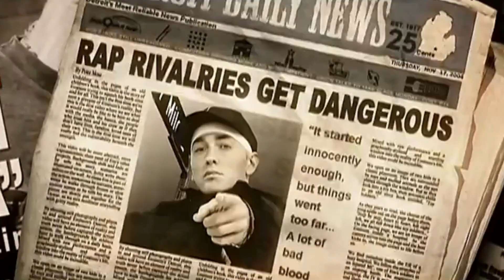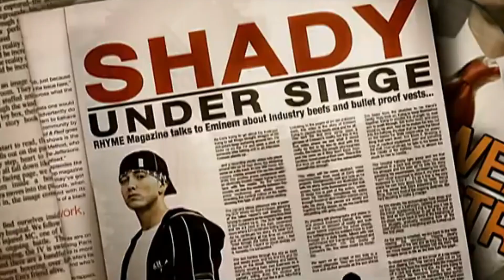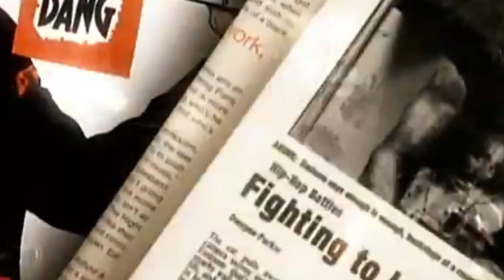50 Cent & Eminem - When I'm Gone ft. 2Pac (Music Video) 2022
50 Cent & Eminem - When I'm Gone (ft. 2Pac)

50 Cent & Eminem - When I'm Gone (ft. 2Pac)